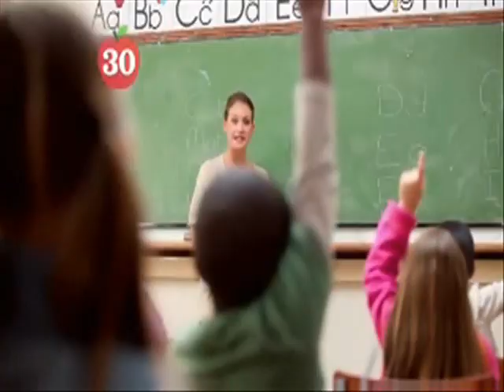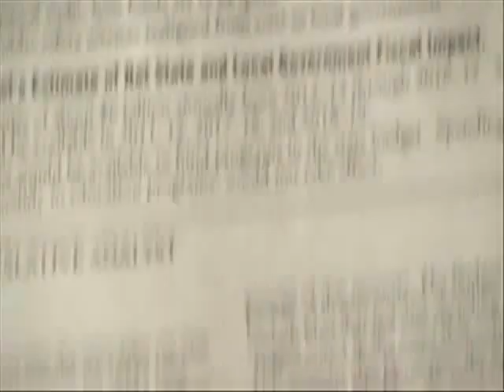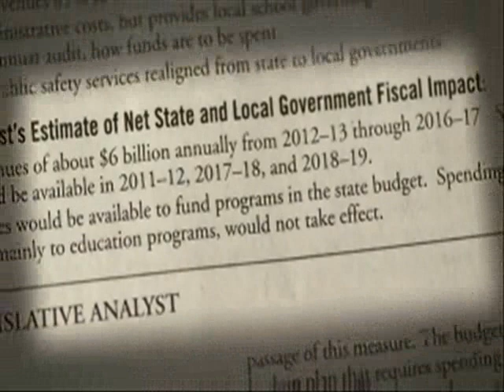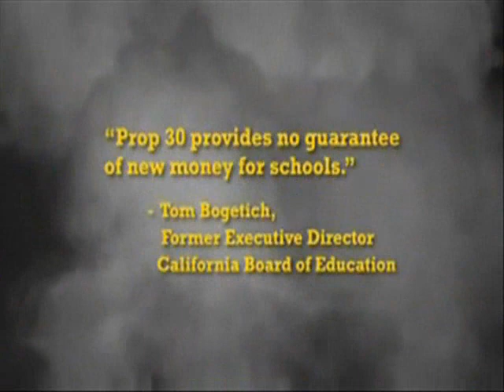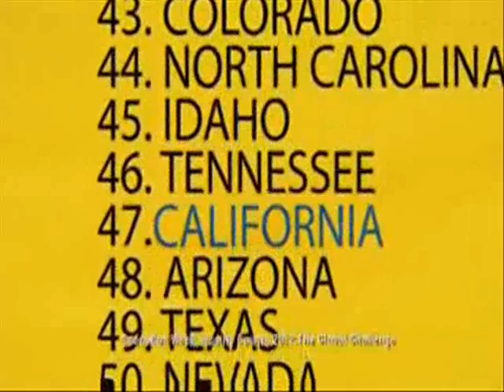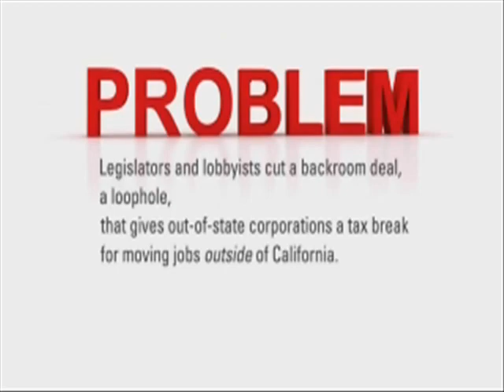Ads from the California Nov. 2012 General Election: Tax Propositions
TV and radio campaign ads.  Jerry Brown aimed at education.  Prop 38 (not passed) was an income tax increase more tightly earmarked for schools than Prop 30.  Prop 39 (passed) removed an option in the state corporate income tax whereby out-of-state firms could choose between two tax calculations.